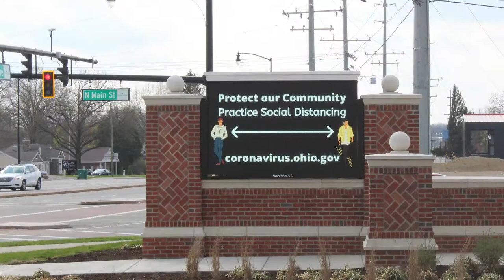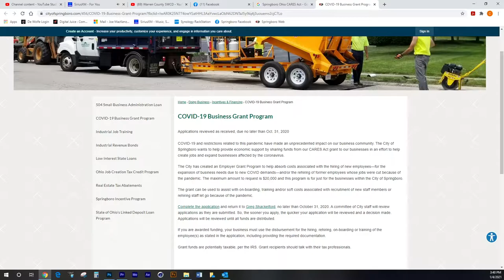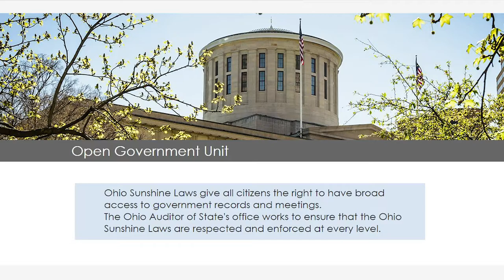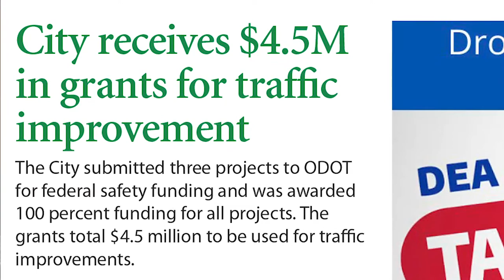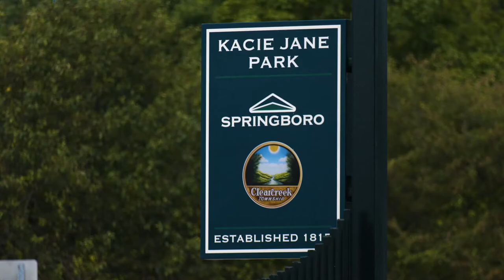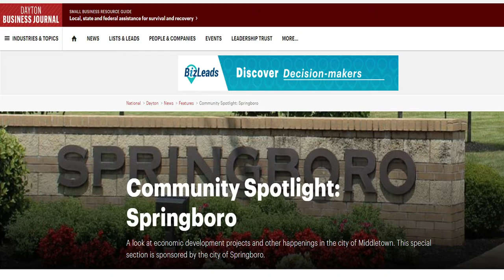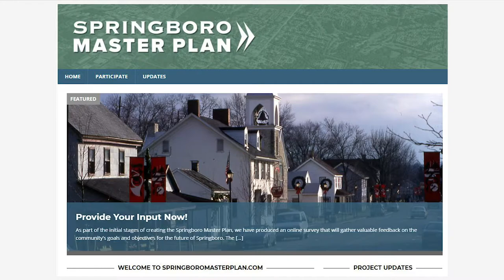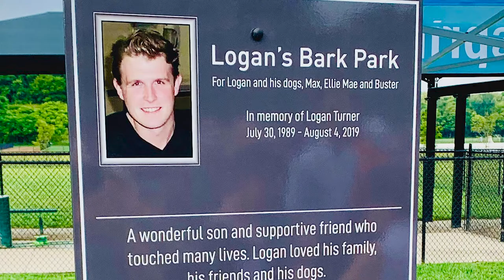Springboro State of the City Address, 2021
Mayor John Agenbroad presents the 2021 State of the City address.